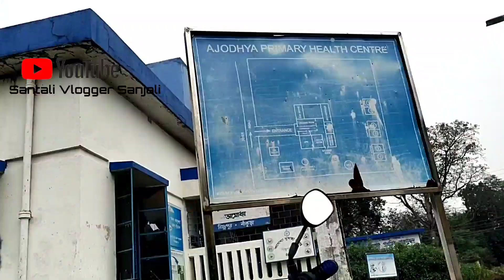Rah Bodol Ting Landa Keda Pati Hasu Te😁😁